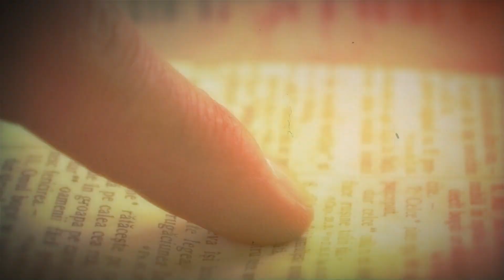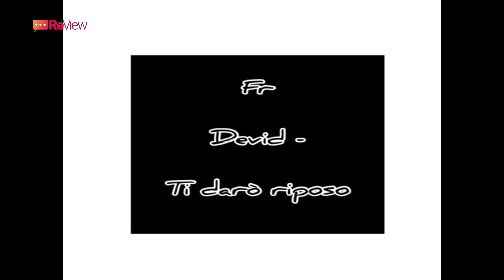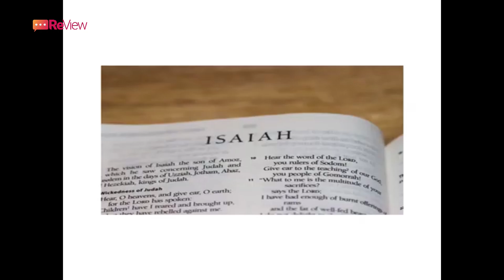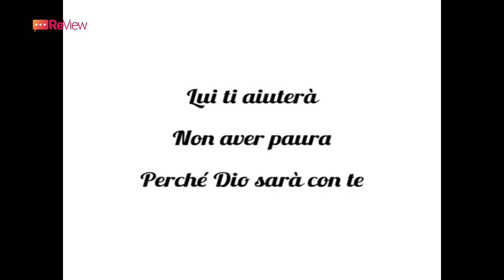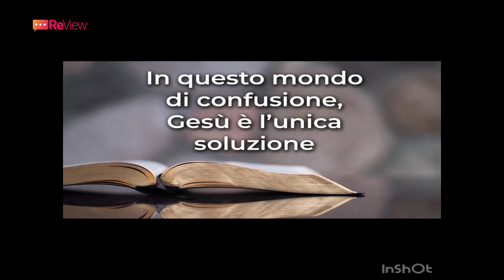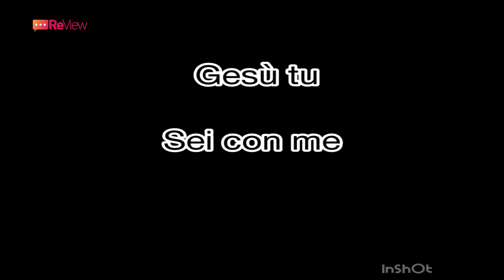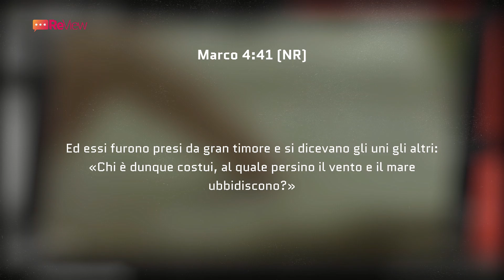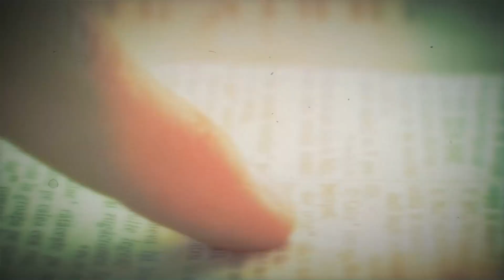Review | Missione Slovenia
In collegamento con la missione "Vita e luce" dalla Slovenia

 / paroledivit.  .